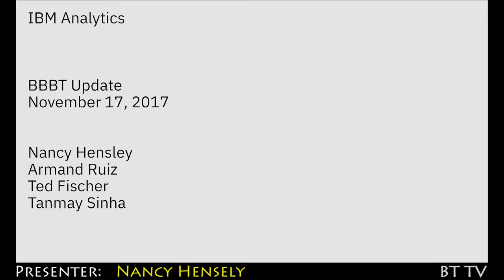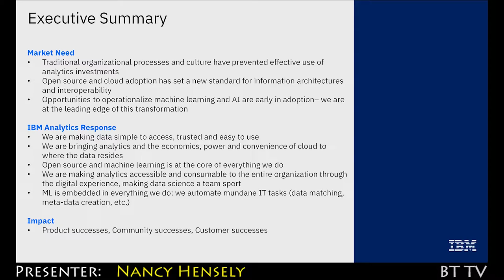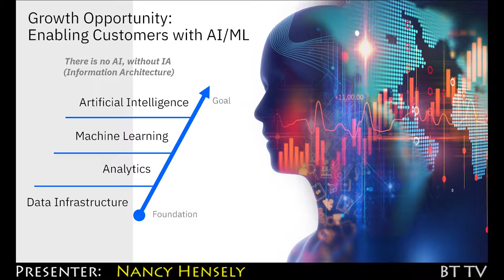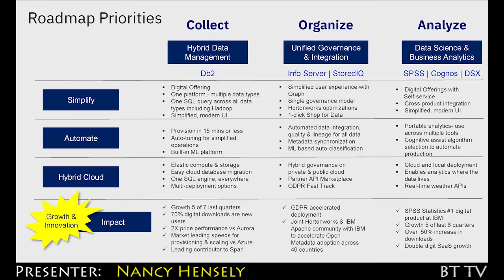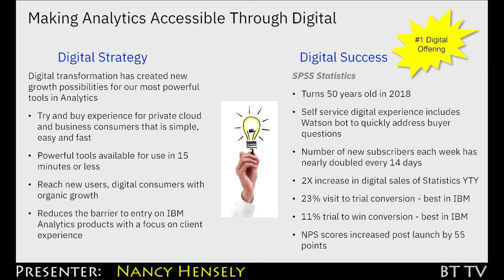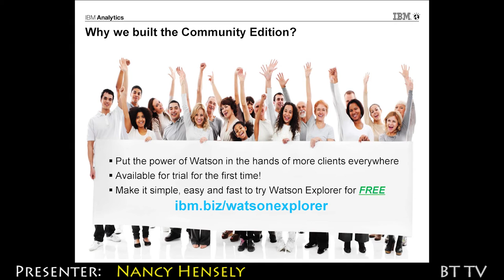2017 11 17 IBM Trailer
IBM believes data science is a team sport. That means you have to enable the coders as well as the clickers so they can collaborate on the same project, sharing data, results and analytic assets. IBM built Data Science Experience (DSX) as the core platform on which a data scientist can work but also collaborate with others on the data science team. Tools like SPSS Modeler, SPSS Statistics and Watson Explorer can integrate with DSX. In addition, DSX supports new machine learning capabilities that allow continuous intelligence and model management, making the implementation of discoveries easy. All this adds up to enabling everyone to discover more and to build more intelligence into their business.